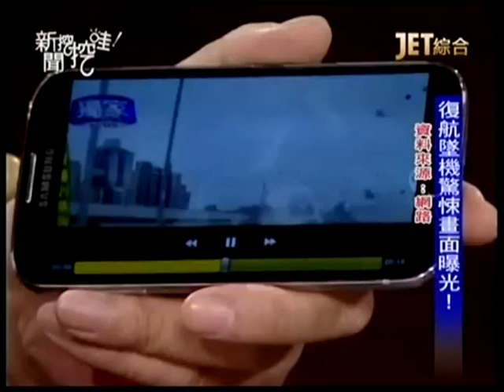新聞挖挖哇：柯P之外的藍綠20150204-4